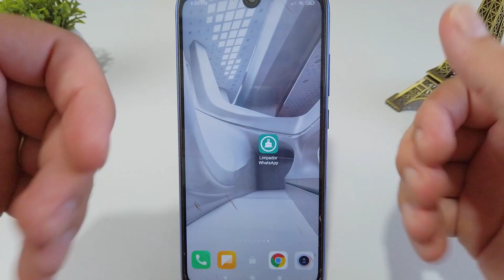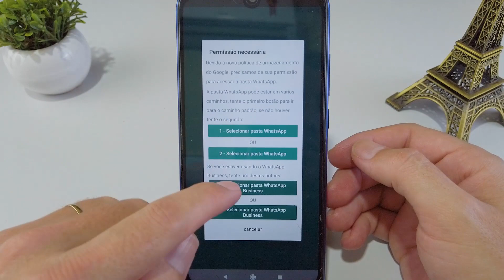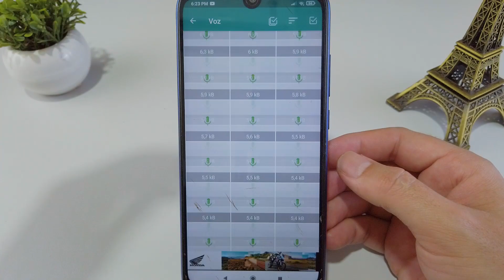LIMPAR WHATSAPP | Como Melhorar o Desempenho seu Celular Liberando Mais Espaço no Whatsapp